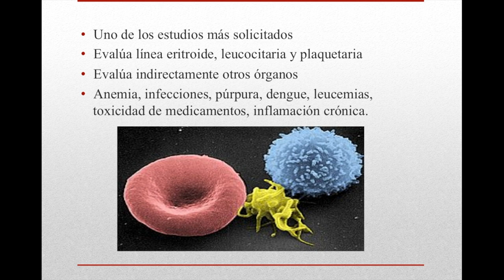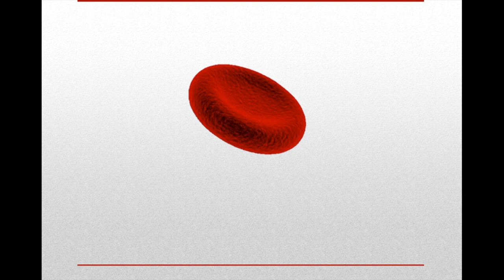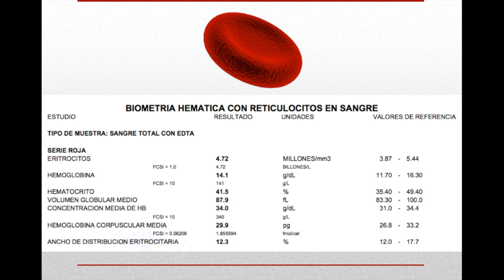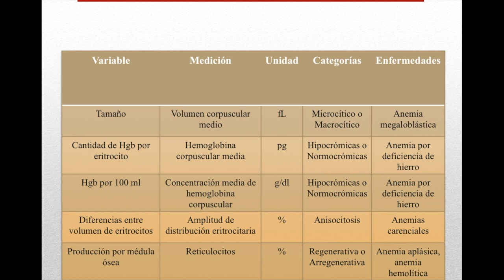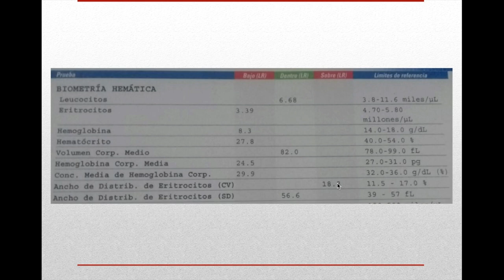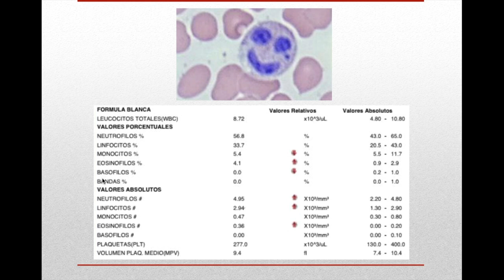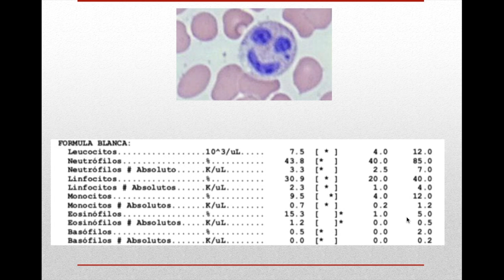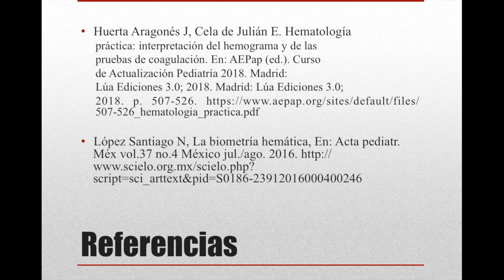Interpretación de la biometría hemática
El día de hoy revisamos uno de los estudios más solicitados en la práctica médica, la biometría hemática, veremos para qué se usa y que nos puede decir de los eritrocitos, leucocitos y plaquetas.